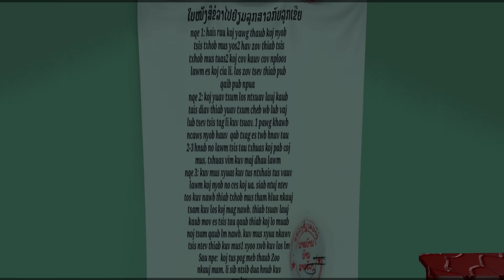Daim 94/ Maum taub tub nkeeg noog tws dais